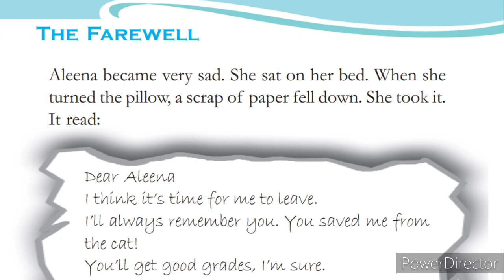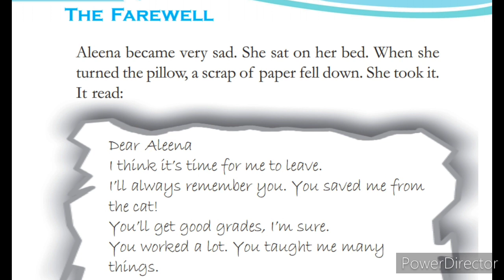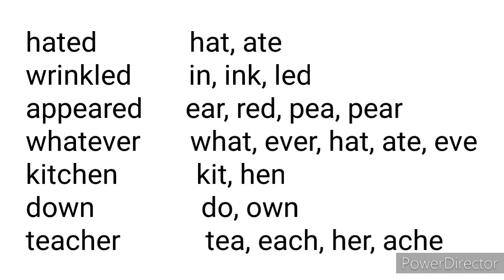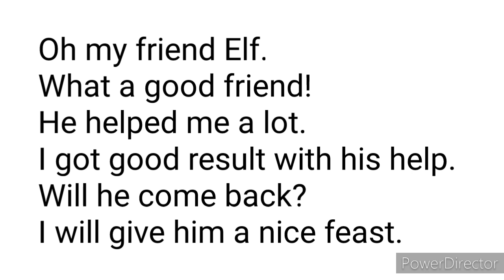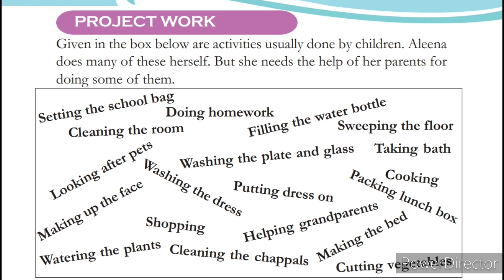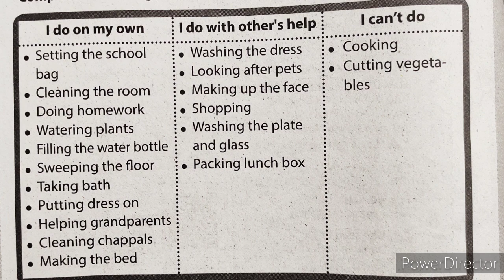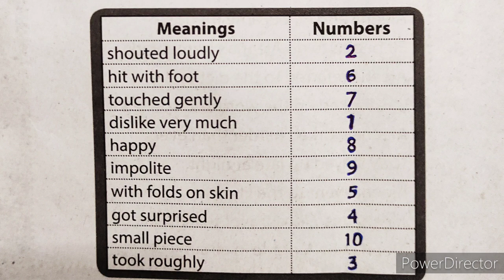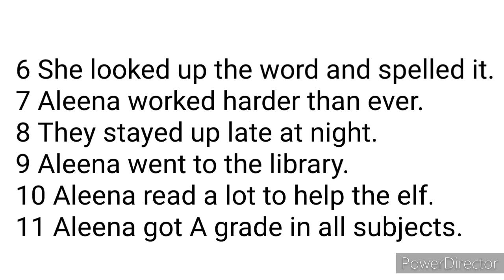Class 3 English Worksheet April 19std 3 English Worksheet 19-4-21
Changayi vlog